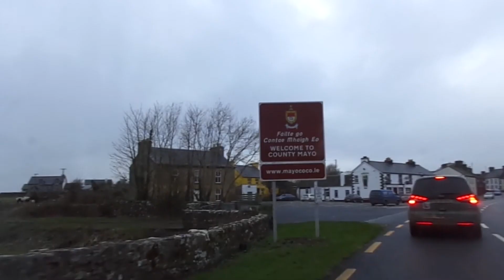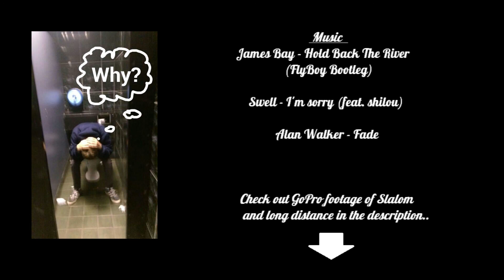KAYAKING VARSITIES 2016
Kayaking Intervarsities 2016 hosted by GMIT in Castlebar, Co.Mayo.